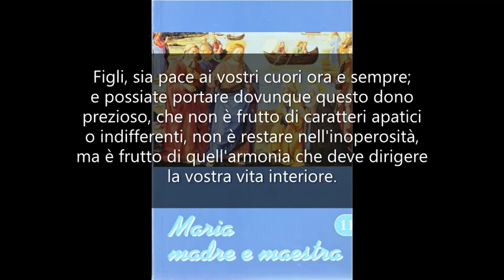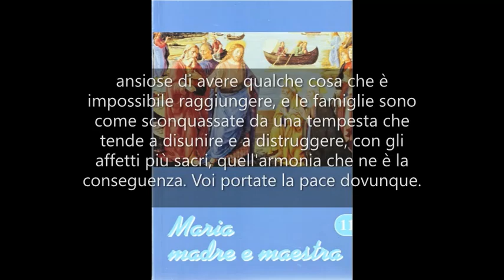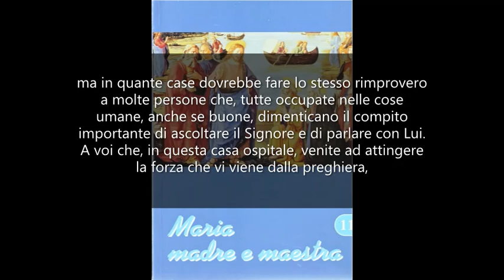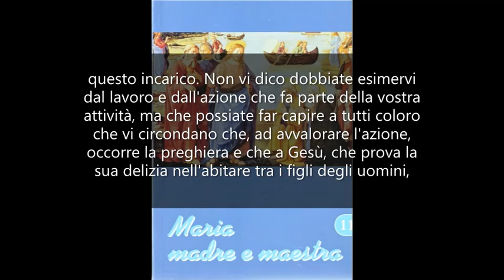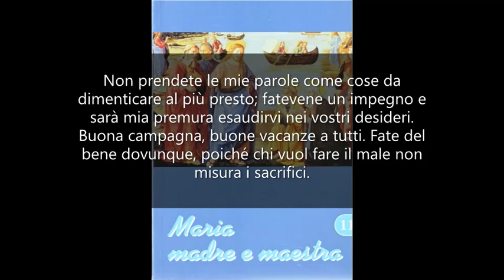Vi voglio portatori di pace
MARIA MADRE E MAESTRA 11. Mamma Carmela 21 luglio 1974.

Figli, sia pace ai vostri cuori ora e sempre; e possiate portare dovunque questo dono prezioso, che non è frutto di caratteri apatici o indifferenti, non è restare nell'inoperosità, ma è frutto di quell'armonia che deve dirigere la vostra vita interiore. Infatti voi potrete godere di grande serenità e pace interiore anche se all'esterno un mondo turbolento verrà a togliere quel silenzio e quella quiete che sembra debbano contribuire alla realizzazione della pace.
La pace che io vi dono è frutto della buona coscienza ed è anche frutto di lotta continua verso colui che vuole annientarla nelle anime e nel mondo.
Vi è come un santuario dentro di voi che dovete difendere dagli assalti nemici e da coloro che lo vogliono sconsacrare. Quando perciò sentite che i pensieri fanno della vostra intima dimora come un luogo di mercato, fermatevi un momento, rivolgetevi a me. Io dissiperò, come per un miracolo prodigioso, la nebbia e il disordine e vi porterò serenità e luce.
Vi voglio portatori di pace, ma nessuno può dare ciò che non possiede. Il mondo è formato da anime in pena, ansiose di avere qualche cosa che è impossibile raggiungere, e le famiglie sono come sconquassate da una tempesta che tende a disunire e a distruggere, con gli affetti più sacri, quell'armonia che ne è la conseguenza. Voi portate la pace dovunque. Sappiate comunicarla, mantenendo la vostra serenità.
Si legge nel vangelo che Gesù, essendo ospite di Marta e di Maria, ebbe a fare un dolce rimprovero a Marta che voleva distogliere Maria dal suo atteggiamento di ascolto della divina parola e di preghiera; ma in quante case dovrebbe fare lo stesso rimprovero a molte persone che, tutte occupate nelle cose umane, anche se buone, dimenticano il compito importante di ascoltare il Signore e di parlare con Lui.
A voi che, in questa casa ospitale, venite ad attingere la forza che vi viene dalla preghiera, questo incarico. Non vi dico dobbiate esimervi dal lavoro e dall'azione che fa parte della vostra attività, ma che possiate far capire a tutti coloro che vi circondano che, ad avvalorare l'azione, occorre la preghiera e che a Gesù, che prova la sua delizia nell'abitare tra i figli degli uomini, si deve far posto nelle famiglie, concedendogli quella ospitalità che Egli desidera e ascoltando la sua parola.
Portatori di pace, siate dunque: nei posti di lavoro, di studio e dove le situazioni della vita vi portano ad essere presenti. "Siate testimoni di quella pace che io venni a portare nel mondo", dice Gesù. Non compromessi, non sorrisi di approvazione, non aperta accettazione del male, ma quella delicata disapprovazione del male che deriva dalla rettitudine nel modo di agire.
Figli, vi benedico e vi aiuto. Non prendete le mie parole come cose da dimenticare al più presto; fatevene un impegno e sarà mia premura esaudirvi nei vostri desideri.
Buona campagna, buone vacanze a tutti. Fate del bene dovunque, poiché chi vuol fare il male non misura i sacrifici.